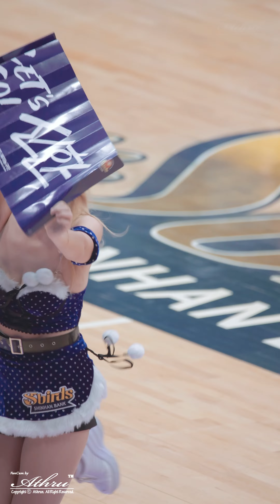Cheerleader 'Jung YoungSeo' 정영서 치어리더 크리스마스 산타 유니폼 응원 모음~♡ 신한S버드 4k60p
Do not Re-Creat!! 재가공 금지!!
*221225 신한은행 S버드 vs KB국민은행 -도원체육관